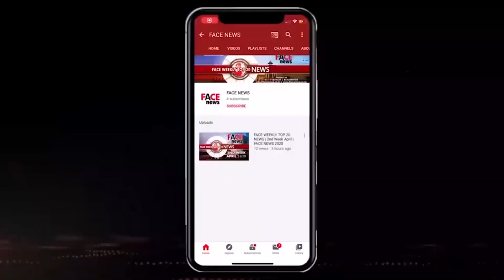DR. ASHOK SHARMA | Exclusive Interview | Winter Special | Face News 2023